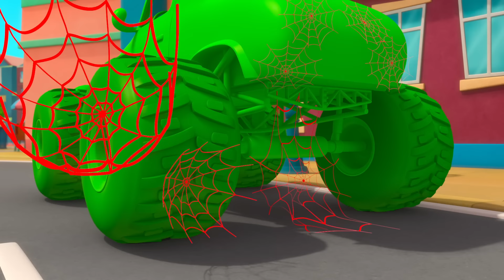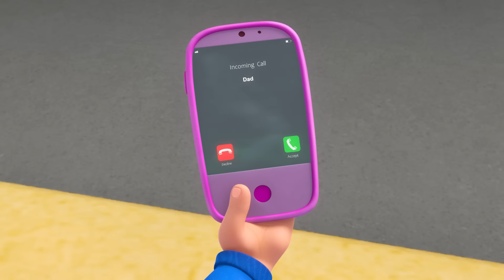Robot Orphle And Morphle Have a Super Race! | Preschool Stories for Kids | Morphle Cartoons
Enjoy this special My Magic Pet Morphle cartoon 'Robot Orphle And Morphle Cake Chase". Orphle takes the rainbow cake that Mila and Morphle have made Daddy. Robot Morphle must battle Robot Orphle to get the cake back.

00:00 Robot Orphle And Morphle Cake Chase
03:10 The Big Bubble Bonanza
06:24 Morphle the Paintbrush
09:26 Morphle Is Lost
12:30 Muddy Morphle Takes A Bath
15:36 Mila The Baby
18:37 Morphle Is A Shark
21:56 Officer April
25:12 Giant Baby Sitting
28:18 Bubble Adventure
31:13 Morphle The Ghost
34:22 Frozen Morphle
37:32 Morphing Family
40:45 Easter Egg Hunt
44:00 Animal Hypno Mixup
47:10 Ice Cream Race
50:15 The 'Be Quiet' Game
53:14 Super Suits
56:20 The Shooting Star Wish Race
59:22 Morphle is Alone and Cries
1:02:28 Big Red Truck
1:05:19 Mirror Mila Mayhem!
1:08:31 Dinosaur Hide & Seek
1:11:39 Get a Move On
1:14:46 Morphle Is Mila's Best Friend?
1:17:43 Mila The Robot
1:20:51 April's Birthday Balloons
1:23:45 Ice Cream Thief
1:27:01 Orphle the Superhero
1:30:08 Magic Letters
1:33:17 Paint It Green
1:36:32 My Big Red Bus And Shrinking Town
1:39:39 Morphle & Orphle Epic Tag
1:42:40 Magic Mirror
1:45:41 Real Lion, Green Lion
1:48:40 Detective Mila
1:51:55 Morphle is Mila
1:54:57 Giant Animals
1:58:02 Superhero Mila Chase RoboFreeze
2:01:15 Teddy Bears Everywhere
2:04:17 Hypno Bandits
2:07:28 Frankenmorphle
2:10:39 Monster Truck Madness
2:13:44 How Orphle Stole Xmas
2:17:27 Magic House
2:20:30 Morphle Family Hide And Seek
2:23:42 Morphle Gets Slimed
2:26:46 The Orphle Bandits
2:30:01 Daddy the Monster
2:33:10 The Time Travelling Bandits